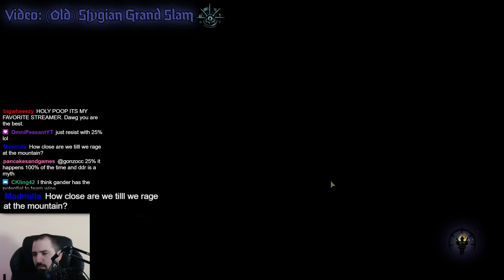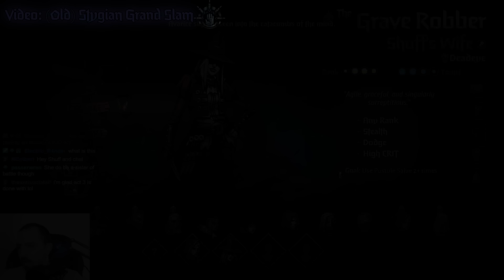Best of ShuffleFM 2023 | Darkest Dungeon 2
It's a myth.
Fiction.
We made it up.
It's an urban legend, that never happened.
It's a total fabrication.

Thank you for the support everyone! And special thanks to Ranger!

VIDEOS:
0:00 - THE DARK AGES
0:11 - Pocketwatch Adventures
3:56 - THREE TIMES IN A ROW IT ROLLED THE DOUBLE TAUNT?
13:00 - (Old) Stygian Grand Slam: Obsession
20:12 - (Old) Stygian Grand Slam: Ambition
30:40 - (Old) Stygian Grand Slam: Resentment
39:33 - (Old) Stygian Grand Slam: Denial
46:34 - (Old) Stygian Grand Slam: Cowardice
1:00:14 - THE REWORK ERA
1:00:18 - Reworked Corpse Light
1:03:58 - Reworked Despairing Flare
1:11:55 - Dance Team Attempt 1
1:18:36 - Occultist Curses Rework
1:34:09 - Dance Team Attempt 2
1:36:51 - LIVE COLLECTOR REACTION
1:39:29 - Audrey's Dodge-tanking Adventure
1:51:25 - The Average Vestal Run